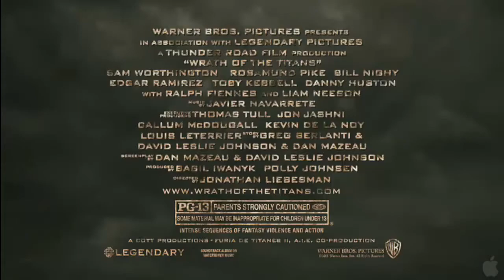WRATH OF THE TITANS_[KRONOS FEATURE]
Public -  WRATH OF THE TITANS_[KRONOS FEATURE].

Release Date: 30 March 2012
Genre: Action
Cast: Sam Worthington, Liam Neeson, Rosamund Pike
Directors: Jonathan Liebesman
Writer: Dan Mazeau, David Johnson
Studio: Warner Brothers Pictures

Synopsis
A decade after his heroic defeat of the monstrous Kraken, Perseus - the demigod son of Zeus - is attempting to live a quieter life as a village fisherman and the sole parent to his 10-year old son, Helius. Meanwhile, a struggle for supremacy rages between the gods and the Titans. Dangerously weakened by humanity's lack of devotion, the gods are losing control of the imprisoned Titans and their ferocious leader, Kronos, father of the long-ruling brothers Zeus, Hades and Poseidon. The triumvirate had overthrown their powerful father long ago, leaving him to rot in the gloomy abyss of Tartarus, a dungeon that lies deep within the cavernous underworld. Perseus cannot ignore his true calling when Hades, along with Zeus' godly son, Ares, switch loyalties and make a deal with Kronos to capture Zeus. The Titans' strength grows stronger as Zeus' remaining godly powers are siphoned, and hell is unleashed on earth. Enlisting the help of the warrior Queen Andromeda, Poseidon's demigod son, Argenor, and fallen god Hephaestus, Perseus bravely embarks on a treacherous quest into the underworld to rescue Zeus, overthrow the Titans and save mankind.